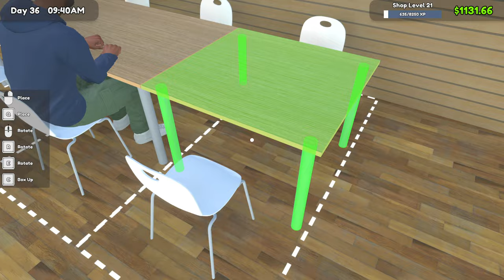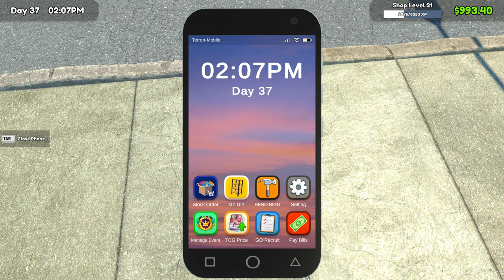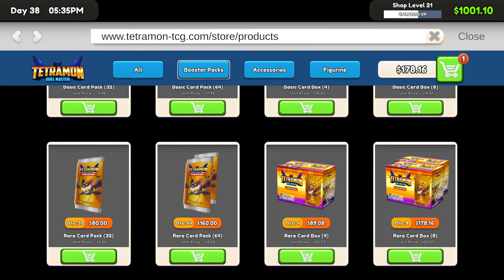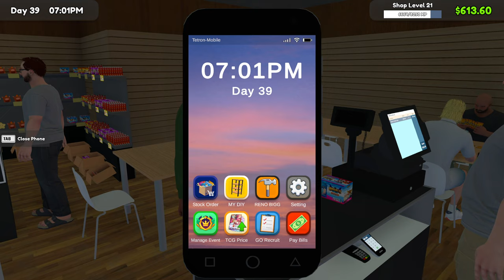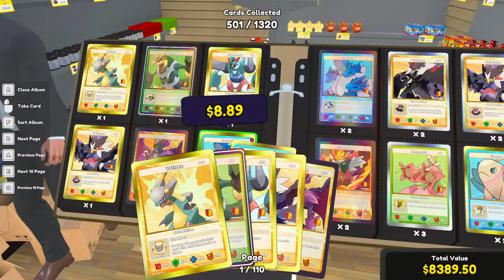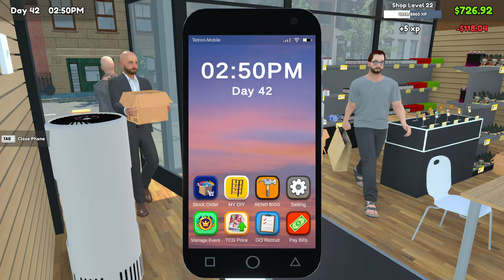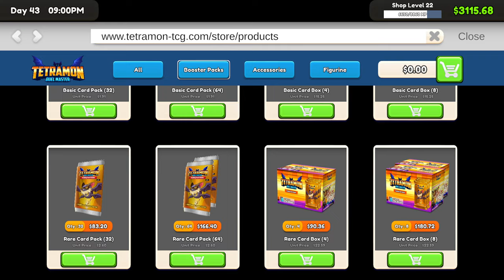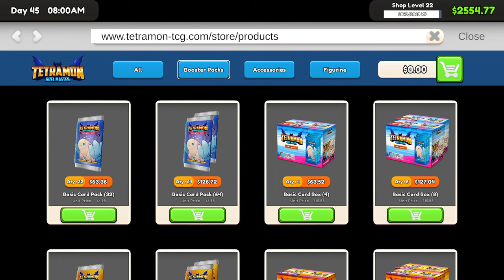🔥 TCG Card Shop Simulator Let's Play #5 (Simulation Game)